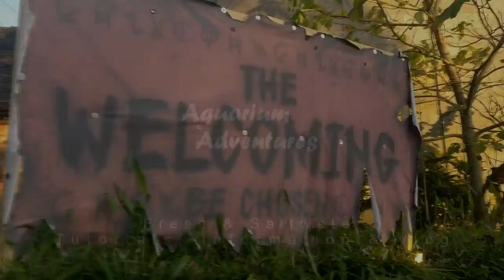Sharkbait Reef - Sea Life Centre Alton Towers tour 2018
Quick visit to the Sharbait Reef, a Sea Life attraction within Alton Towers theme park. Couldn't persuade the kids to join me though!

Lumix G7
3-Axis Gimbal
My Phone - OnePlus 3T
Better Phone - OnePlus 5
Webcam - Logitech c920
Lavalier Mic
Better Lavalier (longer cable)
Best quality Lavalier
Boom Mic
Shotgun Mic
Better Shotgun
or
Better Shotgun
Wind guard
Rode SC6
Pistol tripod